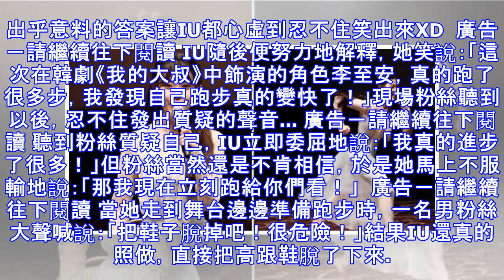女神IU寵粉無極限「因為粉絲一句話」立馬當場脫掉高跟鞋.....全場嗨翻秒戀愛！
分享到 Facebook在韓國有「國民妹妹」之稱的IU，15歲時推出首張迷你專輯《Lost and Found》正式出道的她，如今每當她一出專輯，音源就會橫掃各大音源榜單，成為貨真價實「音源強者」！她不僅在歌唱界備受大家肯定，近日她所主演的韓劇《我的大叔》，收視率更是獲得同時段收視率第一位，她的演技也受到外界好評。  廣告－請繼續往下閱讀 而這位小天後終於在16日當天正式滿25歲了！以寵愛粉絲著稱的她，日前更在首爾樂天世界塔舉辦「小型慶生粉絲會」，和粉絲一起歡度生日，其中的福利甚至讓不能到場出席相當悔恨阿QQ 廣告－請繼續往下閱讀 在慶生粉絲會當天，IU身穿一襲淡藍色的洋裝，同時配上白色高跟鞋甜美現身，IU在現場開始和粉絲介紹起「個人履歷」的環節，沒想到在揭曉特技的那一欄，答案卻讓在場所有人都跌破眼鏡呀... 廣告－請繼續往下閱讀 （圖片來源：YouTube/boxgame,下同）原來上頭寫的並不是唱歌也不是演戲，居然是「跑步」阿！這個出乎意料的答案讓IU都心虛到忍不住笑出來XD  廣告－請繼續往下閱讀 IU隨後便努力地解釋，她笑說：「這次在韓劇《我的大叔》中飾演的角色李至安，真的跑了...